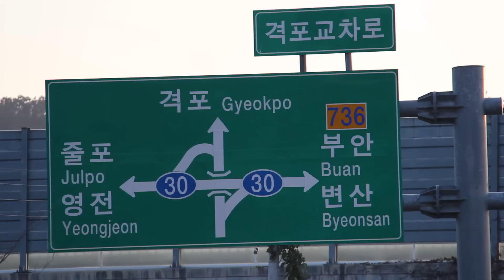Discover Digest (Teaser Intro 1'15")